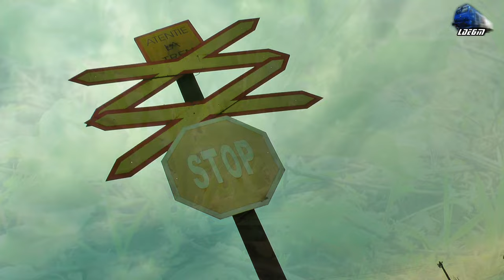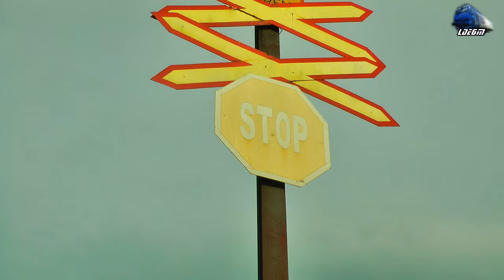Trafic Feroviar/Rail Traffic in Oradea Est Triaj/Shunting Yard [Spring Edition] - 04 April 2017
1:CFR MARFA Freight Train/Marfa/Guterzug - Gogosaru` LDH 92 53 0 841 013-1 RO-SNTFM
2:Grup Feroviar Roman Tanker Train/Marfar/Guterzug - 060-DA 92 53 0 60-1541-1 RO-GFR
3:IR1534 - Oradea - Cluj Napoca - Automotor Sageata-Albastra~Desiro VT642 DMU RO-SNTFC
4:IR366-1"Harghita" - Brasov/Targu Mures - Budapesta Keleti - Jimmy 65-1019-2 RO-SNTFC
5:MMV Rail Freight Train/Marfar/Guterzug - 060-DA/LDE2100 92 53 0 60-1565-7 RO-MMV
6:R3645 - Piatra Craiului - Oradea - 2xAM Desiro VT642 DMU RO-SNTFC

[Spring Edition]

04 April 2017